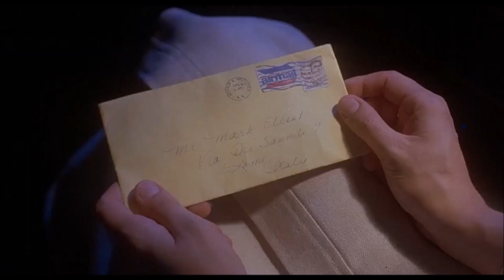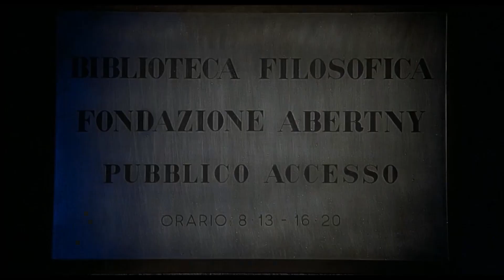TAXI RIDE ∆ Inferno 1980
Sara (Eleonora Giorgi) takes a  taxi to an occult library described to her in a friends letter.

"Inferno"
directed by Dario Argento
1980
Italy